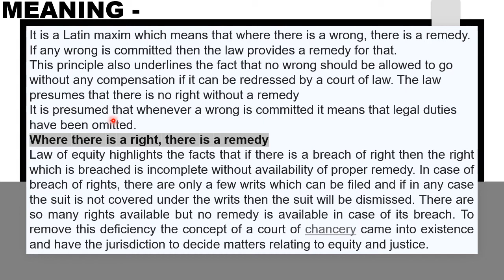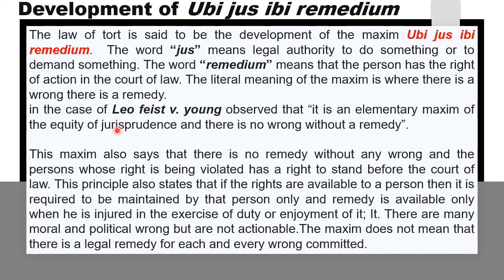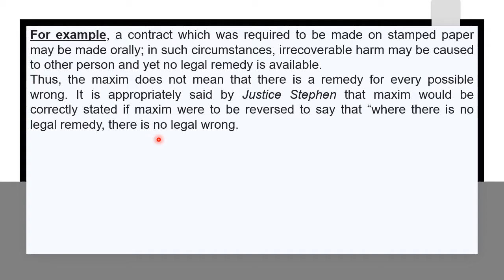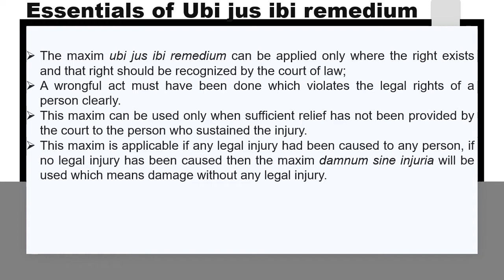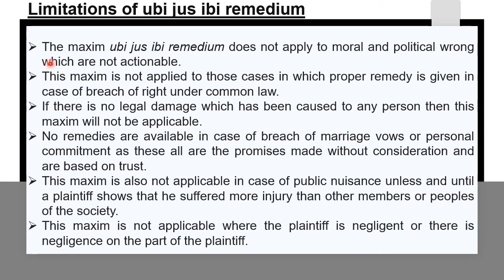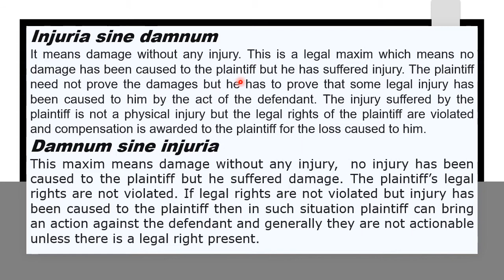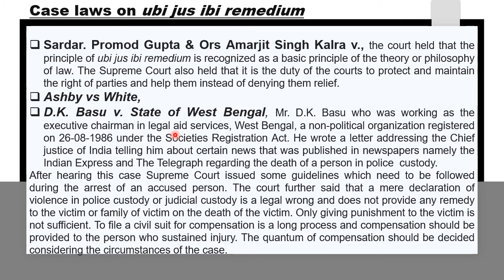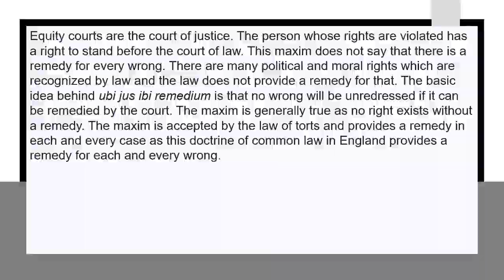UBI JUS IBI REMEDIUM (law of tort)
This video is for those aspirant who works in law field or Preparing for any exam pertaning to law. Like UPPCS J, PCS J, APO EXAM, ENTRANCE EXAM for law universities, CLAT EXAM, AILET EXAM, ANY JUDICIAL SERVICES EXAM. Or for all civilians, becouse every indian should know the law of the land.

I uploaded the pdf of all the videos which contain a best notes making content for law exams, student can meke their notes with the help of that notes at..

Link for my previous videos.

ENGLISH VOCABULARY

UPPCS J Syllabus -

Pdf 📝notes

Tags-
UPPCS J exam preparation, PCS J exam preparation, indian laws, law notes,